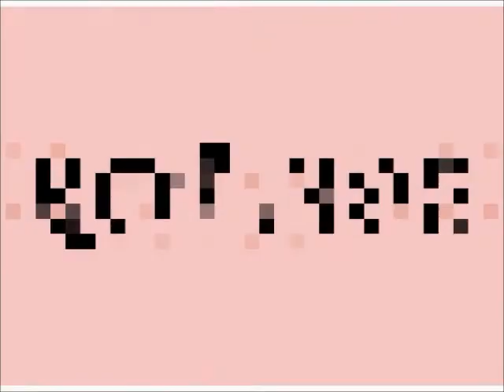UMA MANHÃ COMIGO ♥ | Tati Barbosa